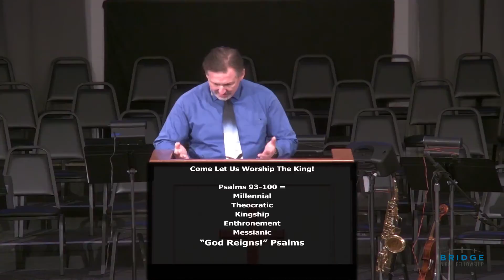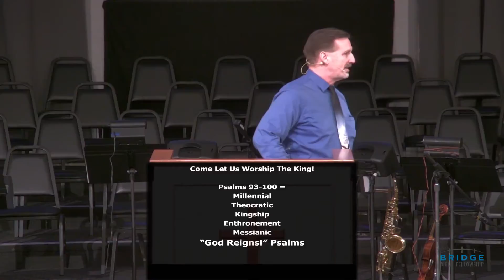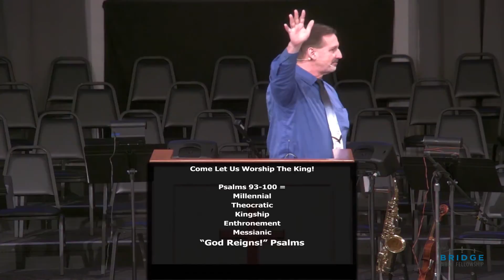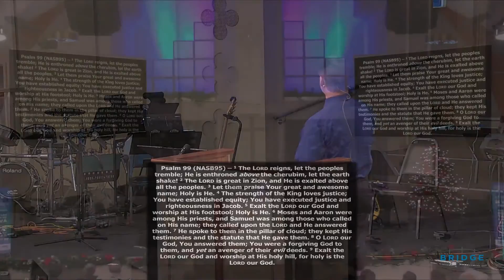Come Let Us Worship The King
Psalm 99 should guide and direct our New Year’s Resolutions, since He alone is LORD.